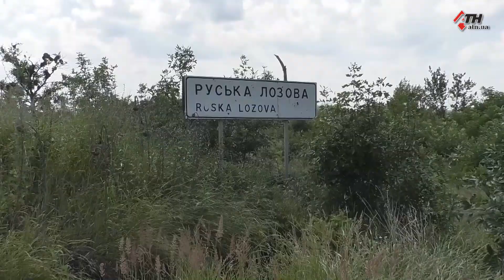«Жити можна»: напівзруйнована Руська Лозова готується до зими